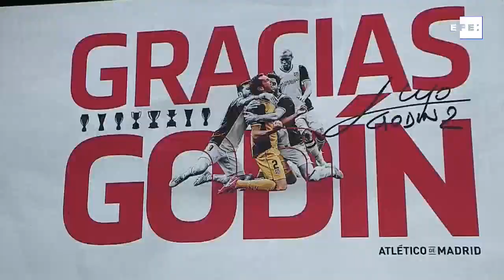Godín deja el Atlético: "Soy un hincha más"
Madrid, 7 may (EFE).- El defensor uruguayo del Atletico de Madrid Diego Godín anunció este martes que dejará el club rojiblanco al final de la presente temporada, en la que le quedan dos partidos oficiales, los dos encuentros restantes de LaLiga Santander, y declaró que ya es "un hincha más" de un club al que definió como su casa.

"Soy un hincha más, por el respeto a la afición, el cariño que me ha dado estos años. Para mí esto no es solamente un club, es una familia, una forma de vivir, ha sido mi casa, y es difícil despedirse de la casa de uno. Aquí estoy para agradecer y para recordar todos estos años bonitos que hemos vivido", declaró.

El central uruguayo, muy emocionado, anunció su decisión en la sala de prensa del estadio Wanda Metropolitano de Madrid, en una comparecencia ante varias decenas de medios de comunicación nacionales e internacionales.

En este acto estuvo acompañado por una amplia representación de la primera plantilla rojiblanca, el cuerpo técnico al completo encabezado por el entrenador argentino Diego Pablo Simeone, el presidente Enrique Cerezo y leyendas del club como Adelardo Rodríguez, el brasileño Luiz Pereira, el argentino Ramón 'Cacho' Heredia, Roberto Solozábal y Tomás Reñones.

INCLUYE IMÁGENES DE LA RUEDA DE PRENSA EN LA QUE EL INTERNACIONAL URUGUAYO DIEGO GODÍN HA ANUNCIADO SU MARCHA DEL ATLÉTICO DE MADRID Y RECURSOS DE ARCHIVO.

Imagen: Manuel Única. Locución y montaje: Rodrigo Fuentes Tello.